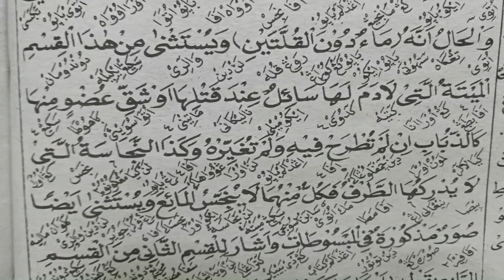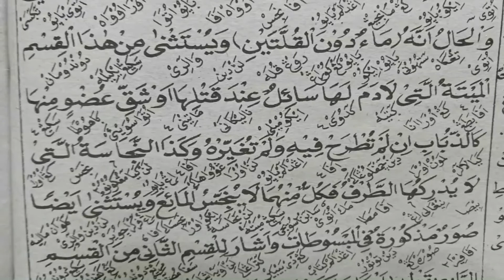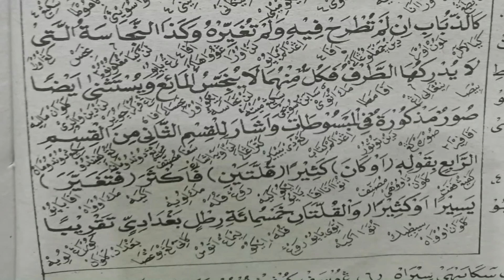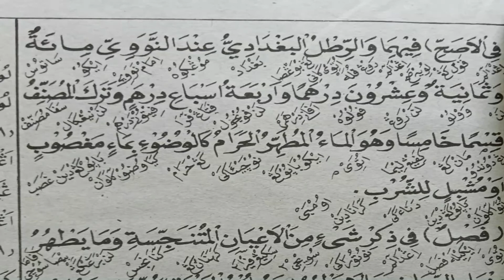NGAJI KITAB FATHUL QORIB BAB THOHAROH